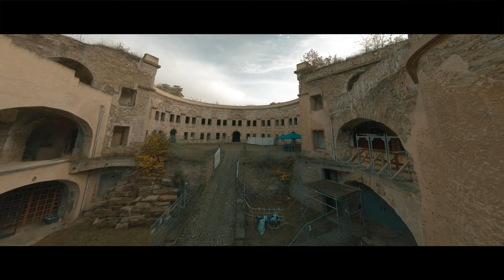Over the River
An FPV flight from Koblenz via asterstein to Ehrenbreitstein. Enjoy

1:The Electoral Palace in Koblenz was the residence of the last Archbishop and Elector of Trier, Clemens Wenzeslaus of Saxony, who had it built at the end of the 18th century. Later, the Prussian Crown Prince and later Kaiser Wilhelm I resided here as the Rhenish-Westphalian military governor.
Today the castle is the seat of various federal authorities. It is one of the most important palace buildings of French early classicism in southwest Germany and, along with Wilhelmshöhe Palace in Kassel, the Prince-Bishop's Palace in Münster and the residential palace in Ludwigsburg, it is one of the last residential palaces built in Germany immediately before the French Revolution.

2:The memorial for the fallen in the campaign of 1866 is a Prussian war memorial in Koblenz, which is located on the Glockenberg in the Asterstein district. The memorial was erected near Fort Asterstein for Prussian soldiers who died in the German War of 1866.

3:Fort Asterstein was part of the Prussian fortress Koblenz and belonged to the Pfaffendorfer Höhe system. Of the fort, which was built in the 1820s and partially razed in the 1920s, the reduit in today's Koblenz district of Asterstein, for which it was named, has been completely preserved.

4:Ehrenbreitstein Fortress
Ehrenbreitstein Fortress in Koblenz, on the left the cable car to the fortress plateau, on the lower right the pagerie and the dicastery building of the former Philippsburg Palace
Aerial photo of the fortress in 2007
The previous Baroque building, around 1700, including Philippsburg Palace

The Ehrenbreitstein Fortress has existed since the 16th century, originally from the Electorate of Trier and later from Prussia, opposite the mouth of the Moselle in Koblenz.

Its baroque predecessor, which dates back to a castle built around the year 1000, was temporarily the residence of the Electors of Trier and was blown up in 1801 by French revolutionary troops. In its present form the citadel (actually called Feste Ehrenbreitstein, planned name was Feste Friedrich Wilhelm) was rebuilt between 1817 and 1828 under the direction of the Prussian engineer officer Carl Schnitzler. It was part of the Prussian fortress of Koblenz built at the beginning of the 19th century and belonged to the Oberehrenbreitstein system. Used for military purposes by the Prussian army until 1918, the Ehrenbreitstein fortress served as part of the Koblenz fortress system to secure the Middle Rhine Valley and the entire transport infrastructure. H. Railway paths and river crossings near Koblenz.